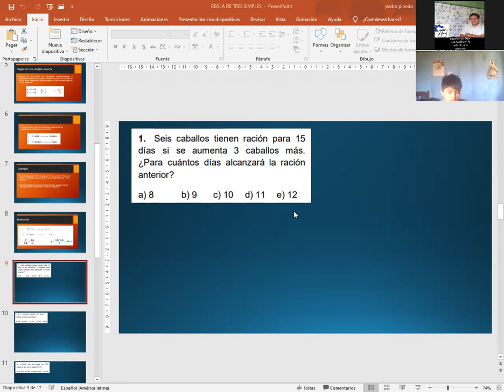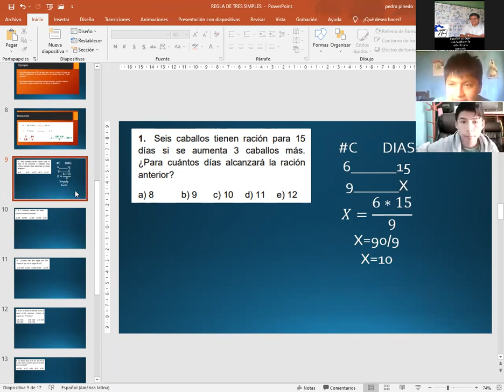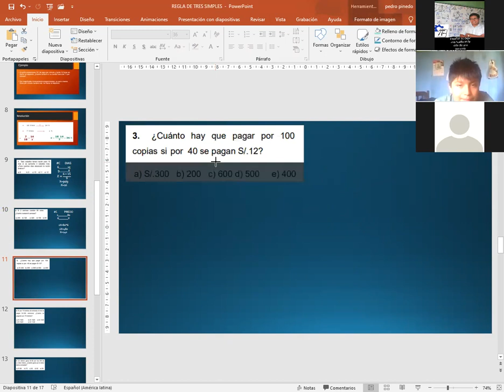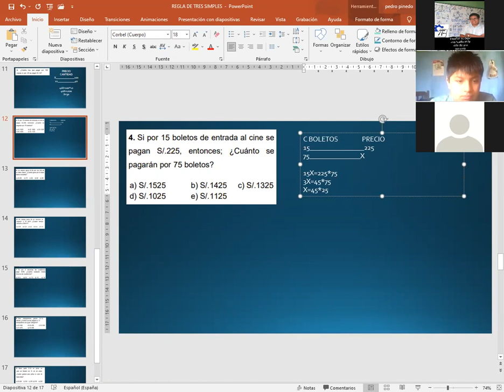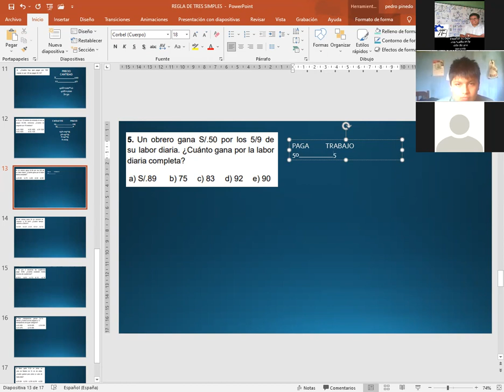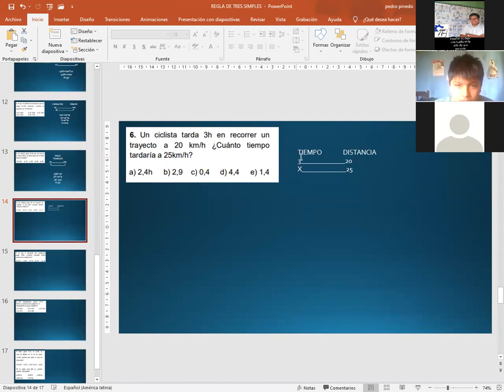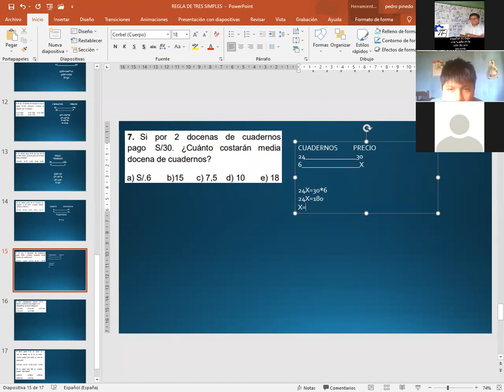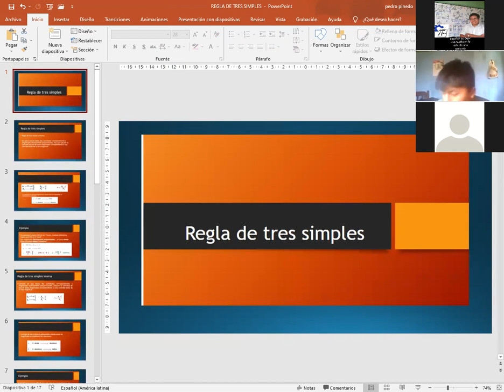TEMA: REGLA DE TRES - 2 SEC (HABILIDADES MATEMÁTICAS)